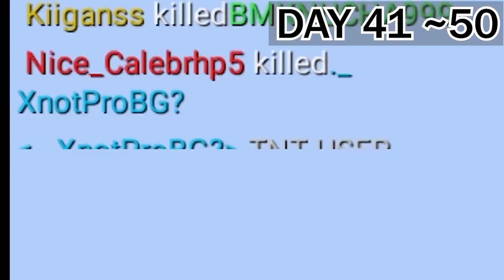I Survived 100 DAYS in BedWars SQUAD MODE!! (Blockman Go)